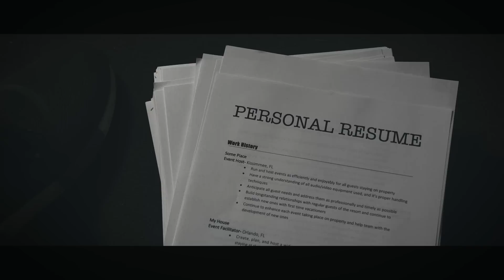Hey-Zooz- Now Hiring (Official Video)